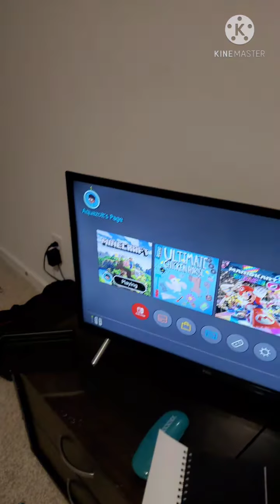300 SUBSCRIBERS!!! + Update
Well it happened the 3rd hundred this channel of almost 3 years has hit 300 subscribers Thank you guys from the bottom of my heart for subscribing to my interesting content and goals ever since April 2018.